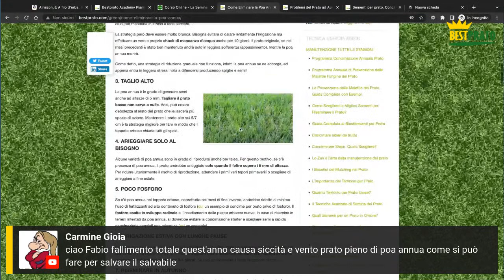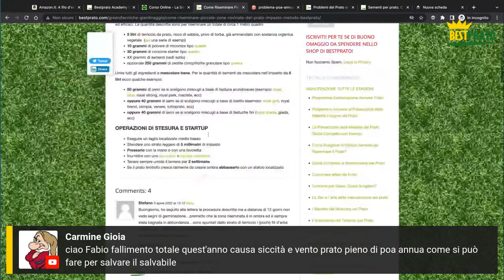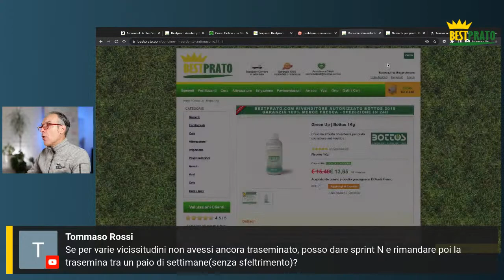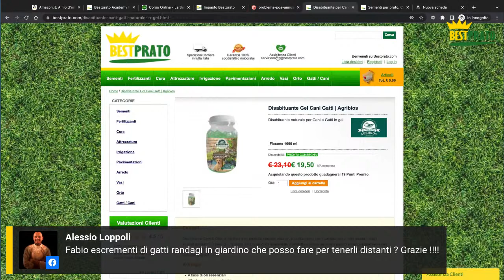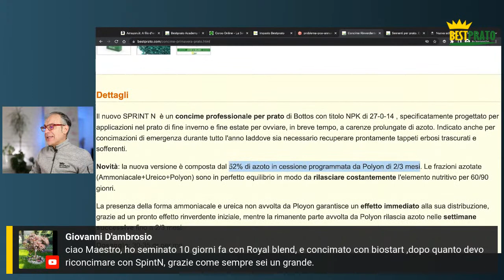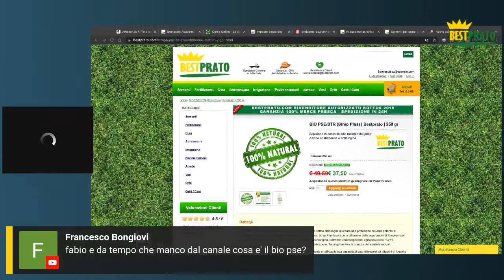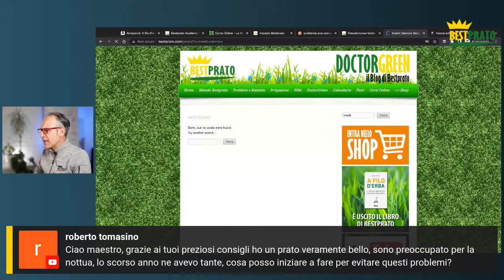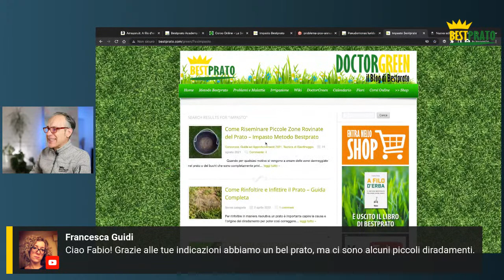PROBLEMI DI APRILE NEL PRATO (Domande&Risposte) / BESTPRATO LIVE #227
Partecipa alla diretta e scopri come risolvere i problemi nel prato di aprile. Potrai porre live il tuo quesito e ricevere consigli e suggerimenti per il tuo prato.

*** APPROFONDIMENTI ***

*** FORMAZIONE  ***

*** RIMANI COLLEGATO ***